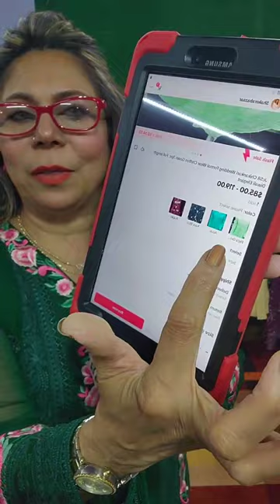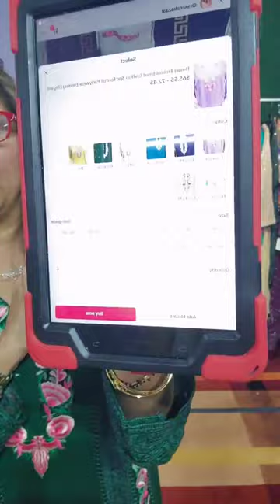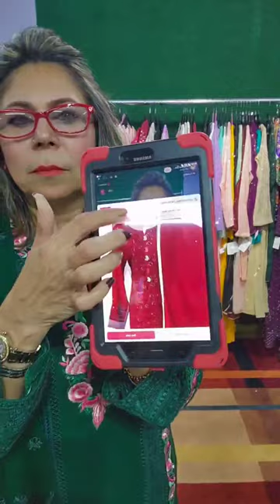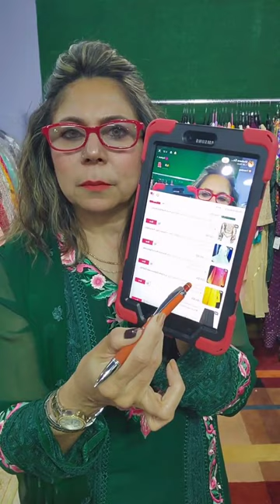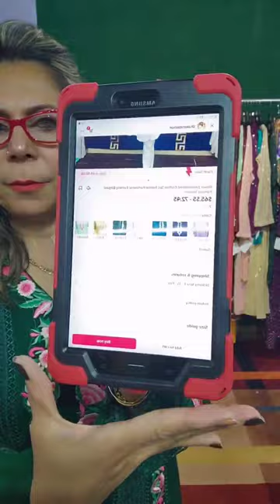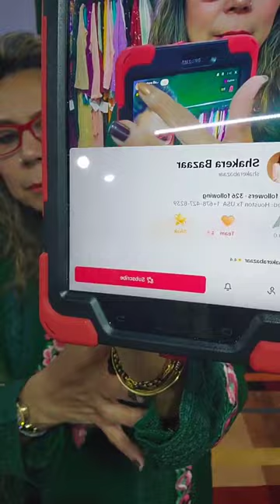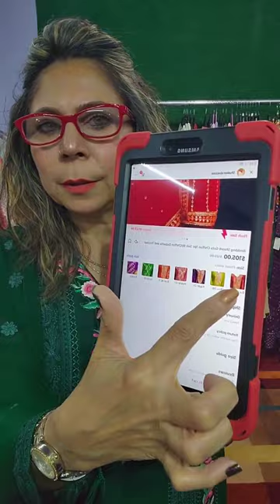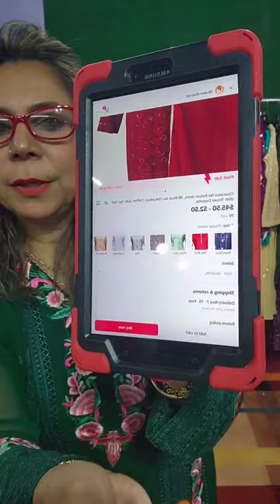Formal Party Wear At ShakeraBazaar Houston Texas Pakistani Clothing Online Store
Google: Shakerabazaar
Location: Houston Texas USA
Delivery Service Available Anywhere But Asia.
Pakistani Outfits in Sugarland
Location: Houston Texas
Link for Online Store: Shakerabazaar.com Pakistani Clothing Boutique
Location: Houston Texas
Link for Online Store: Shakerabazaar.com shakerabazaar pakistaniclothes pakistanifashion pakistaniclothing houston Shakerabazaar PakistaniClothing Boutique
Location
3 days
2 days
And overnight